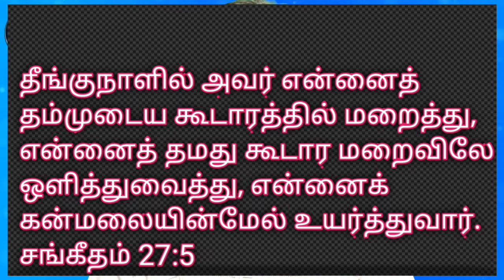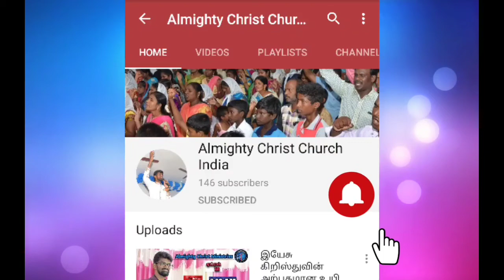கூடார மறைவு Almighty Christ Church India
April 19 Sunday 2020 Service Live
Psalms 27:5
Sunday service : 9.00 AM
Bible study: Wednesday 7.00 AM
Fasting prayer: Tuesday and Friday 11 AM